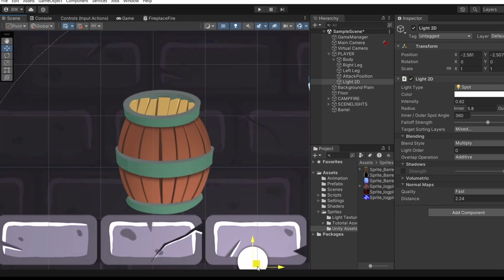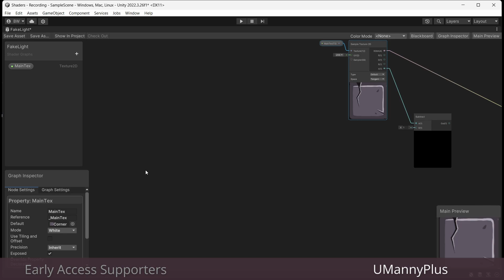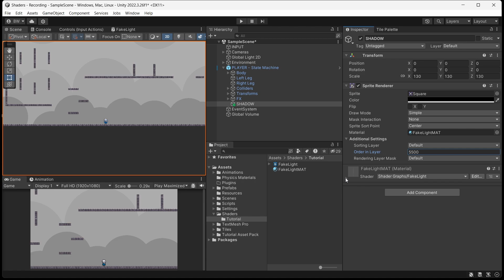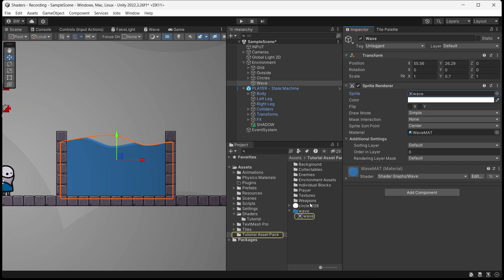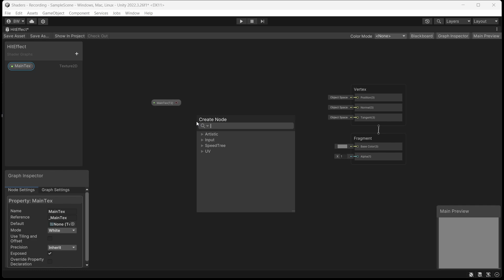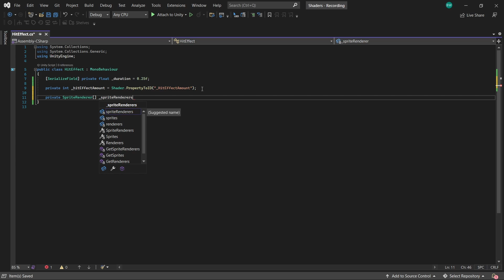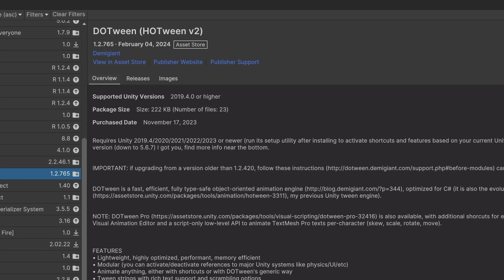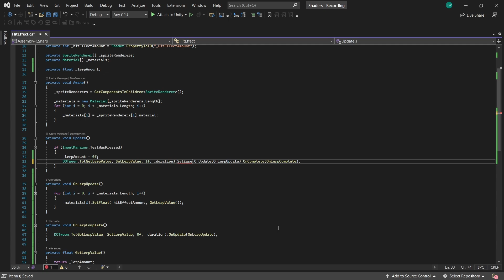3 Shaders EVERY 2D Dev should know about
In this Unity tutorial, we'll use shadergraph to create 3 different shaders that you can add to your gamedev toolbelt. If you're new to shadergraph this will teach you a good amount of the common nodes you'll need to know about!

Timestamps:

00:00 - Intro
00:46 - Creating lighting using shaders
04:00 - Create repeating texture patterns
05:56 - Creating a Damage Effect (Sprite Flash) Shader
07:28 - Coding the hit effect (Coroutines)
08:54 - Coding the hit effect (Tweening)

In need of more Unity Assets? We get a small cut that helps keep us up and running

If you're new to our channel, we're Brandon & Nikki from Sasquatch B Studios. We sold our house to start our game studio, and work full time on building our business and making our game, Samurado.

Wishlist Samurado!